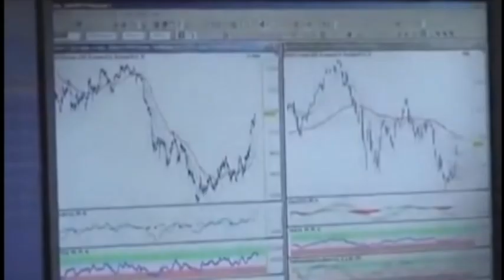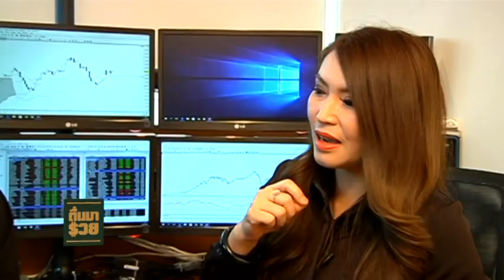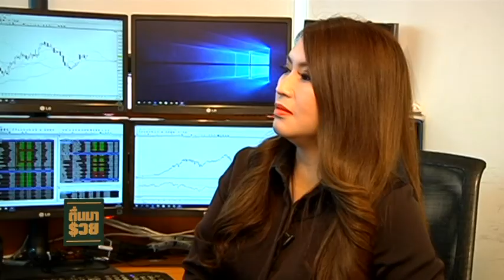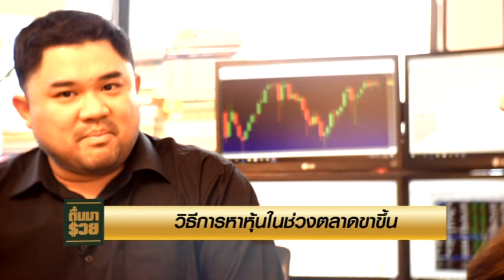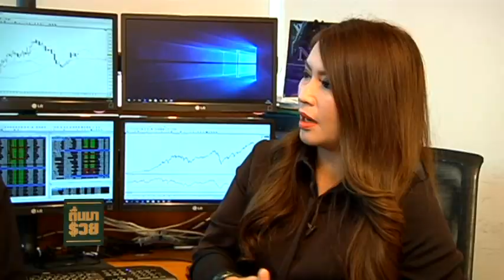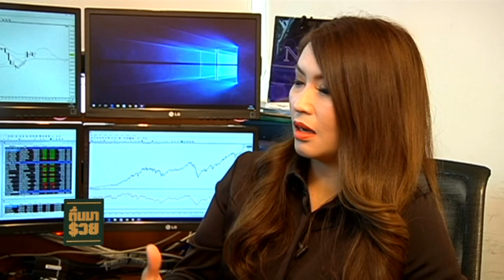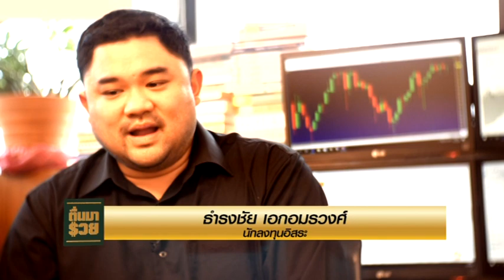310560 ตื่นมารวย เคล็ดวิธีการหาหุ้นในช่วงหุ้นขาขึ้น กับ หยง ธำรงชัย เอกอมรวงศ์